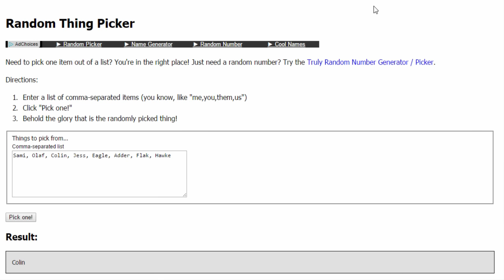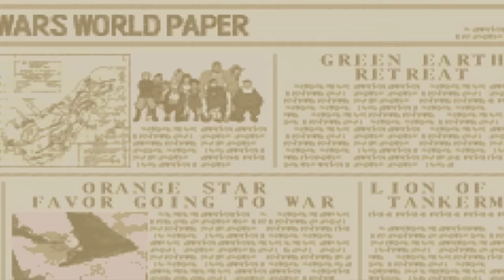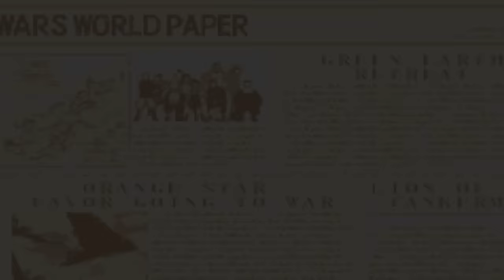Let's Play Advance Wars 2, Randomized War Room Challenge: Mial's Hope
In this series I will be trying to aim for an S-rank on all the war room missions using a random CO every time.

If you enjoyed this, please consider leaving a like and a comment, it helps out the channel a lot.